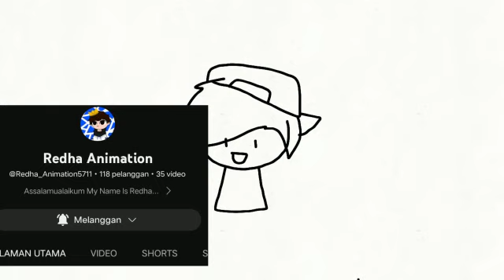Trio Gabut #3 (Maafkan Aku)